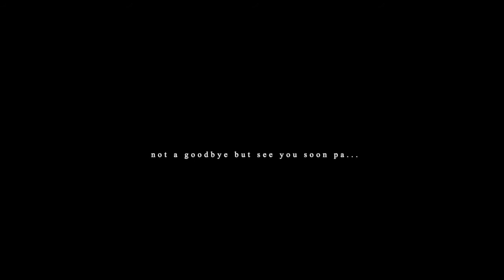Even When It Hurts (Praise Song) Live - Hillsong | Maria Ramos